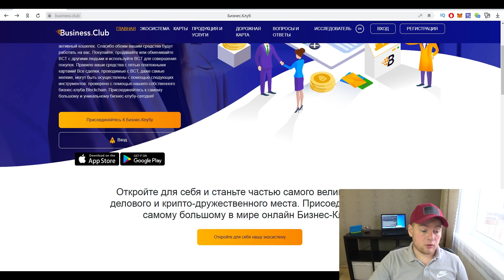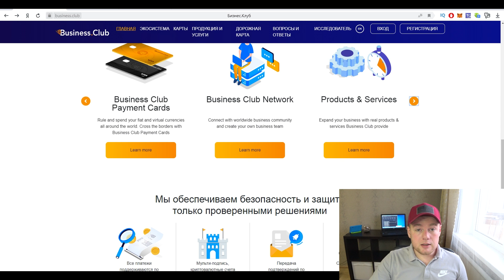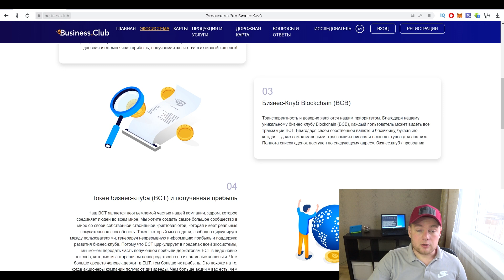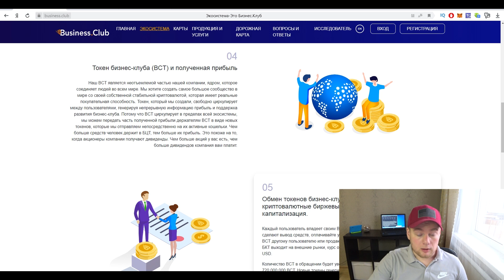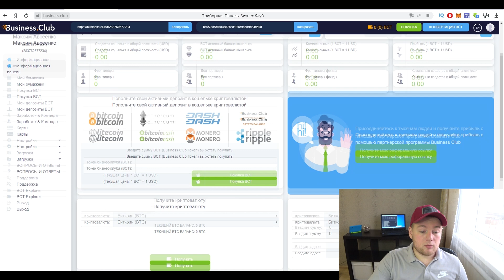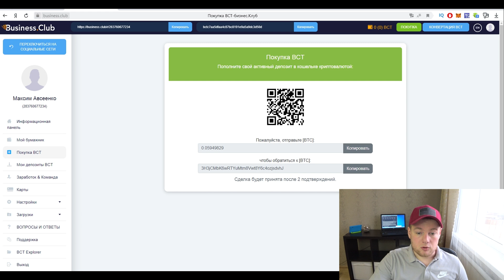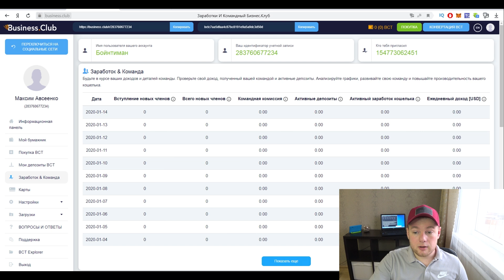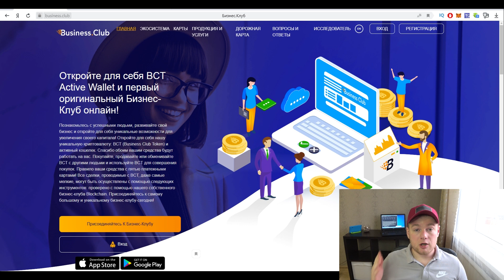Обзор проекта Business.Club! Мое мнение.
Business Club-это криптовалютная экосистема, поддерживаемая множеством сервисов и продуктов, включая цифровой кошелек, который позволяет пользователям хранить деньги самым безопасным способом.

Более подробная информация о проекте.